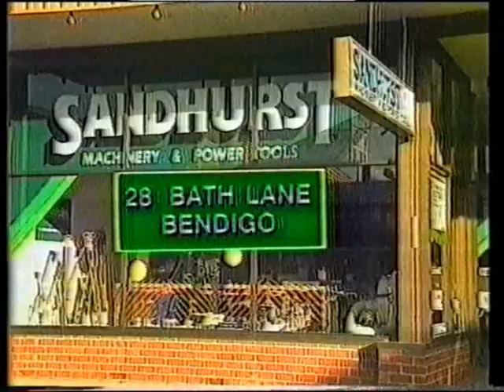Commercial Crimestoppers - Sandhurst Machinery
A sketch from the LateShow Season 2 Ep.9. Commercial Crimestoppers discover that the centre of Australian music is Bendigo!